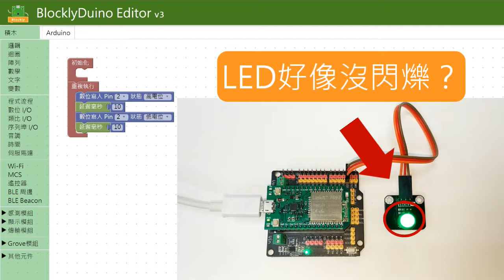LinkIt7697－LED超快速閃爍｜均一電腦科學LinkIt7697